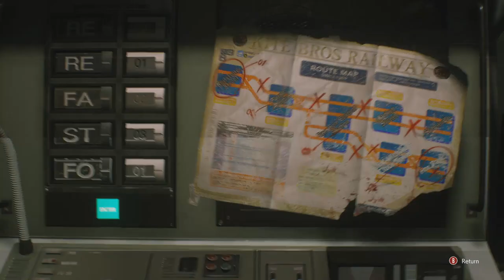Jill just loves playing the hero....